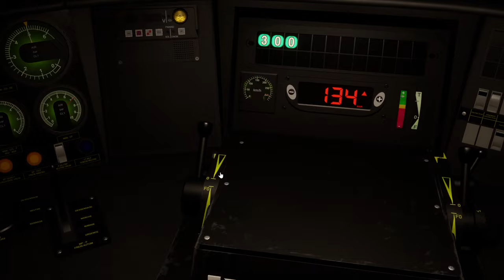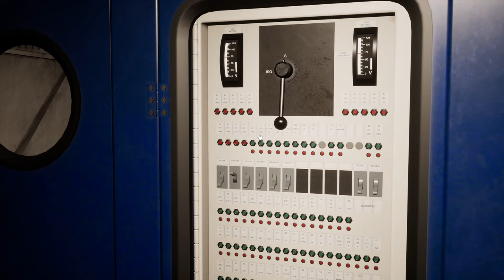Intermezzo in Frankreich | TGV Duplex | LGV | TRAIN SIM WORLD 2 #97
Eine Fahrt, die leider zu unerwarteten Problemen geführt hat. Aber was soll's - viel Spaß!